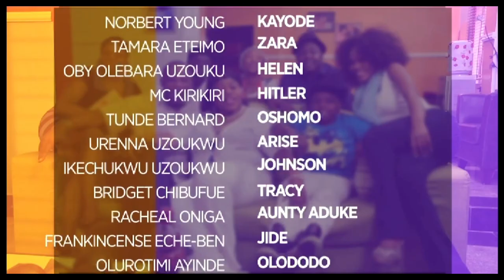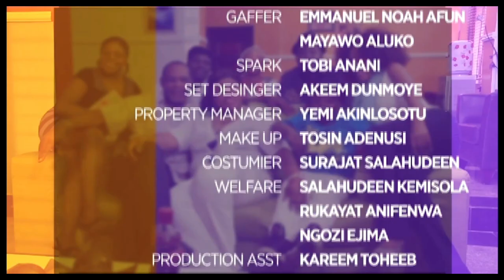Lost in Love 2 - Frankincense Eche-Ben, Tamara Eteimo | Nigerian Trending African Movie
Nollywood movies 2023| NIGERIAN MOVIES 2019 | LATEST NIGERIAN MOVIES | LATEST

You can join us on our different social platforms Instagram, Twitter and Facebook @nollyhits9608 for more interactions on this movie and please don't forget to subscribe to our channel for more sweet movies